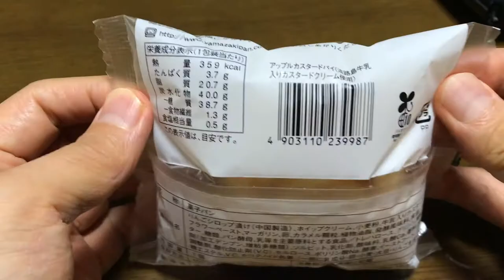【スイーツ（JAPAN sweets）】アップルカスタードパイ「ローソン（LAWSON）」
☆「スイーツ　JAPAN sweets チャンネル」ご登録はこちら

【アップルカスタードパイ】（スイーツ　JAPAN sweets）